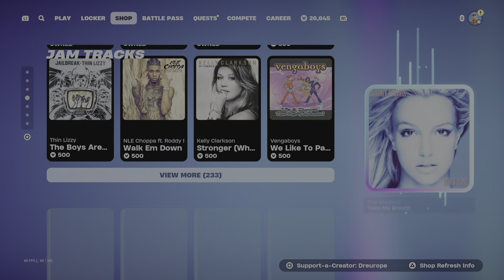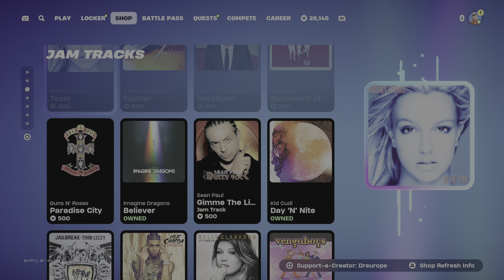No Incredibles Car :/